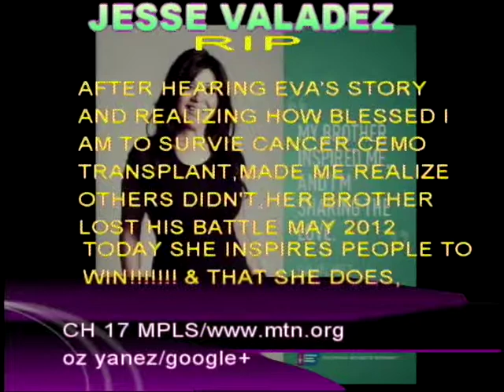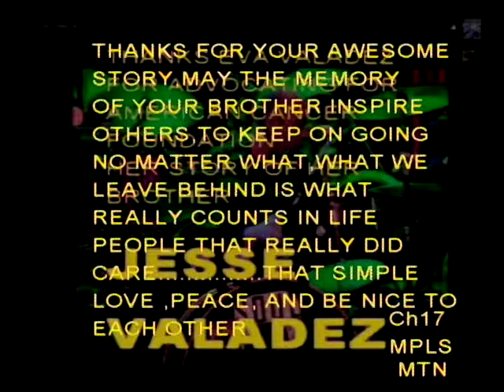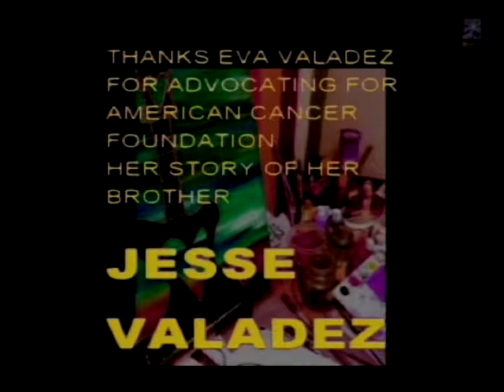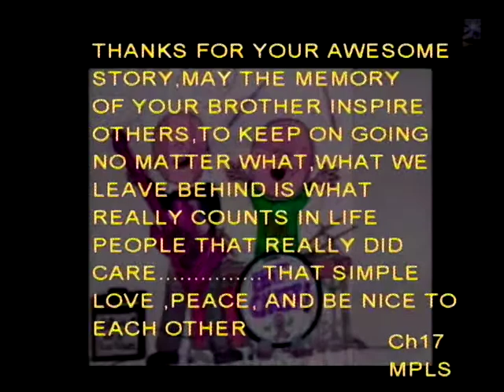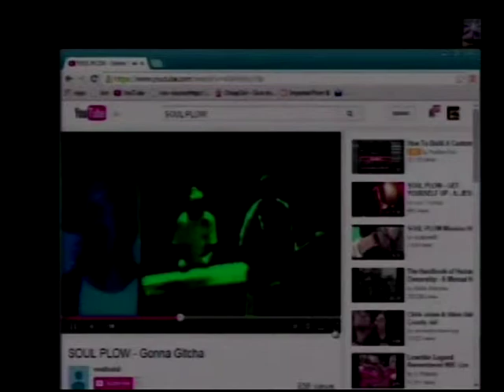VTS 01 1